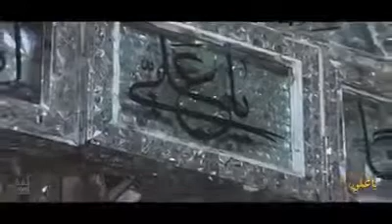و يا من مصدر السكر من شفتيك..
مجيد بني فاطمة